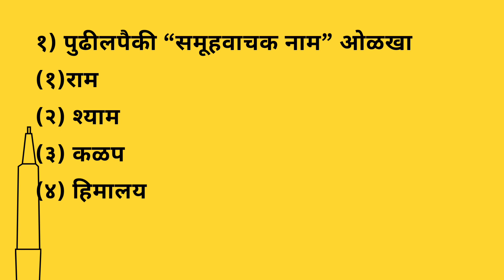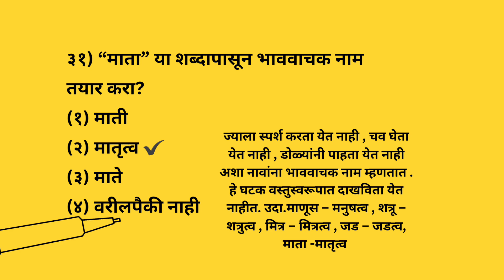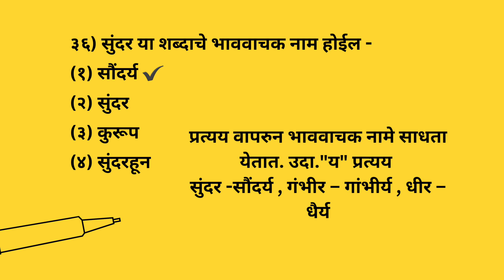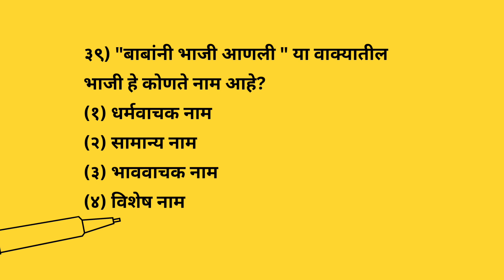मराठी व्याकरण ll नाम आणि त्याचे प्रकार ll नाम : बहुपर्यायी प्रश्नोत्तरे ll स्पर्धा परीक्षा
Marathi vyakran:naam ll मराठी व्याकरण:नाम ll सर्व स्पर्धा परीक्षांसाठी अत्यंत महत्वपूर्ण व उपयुक्त
Your query
Shbdachya jati aani tyache prakar:naam
Naam aani tyache prakar
Nam aani tyache prakar aani up prakar
Namache prakar kiti aani konte
Namache prakar aani tyanche up prakar
Namache prakar mahiti
Marathi vyakrnatil nam mhnje kay aani tyache prakar konte?
Namache prakar aani tyanchi udahrne
Namachi vyakhya aani prakar